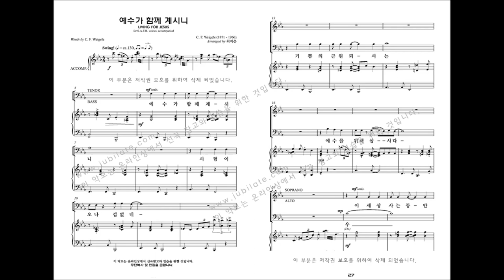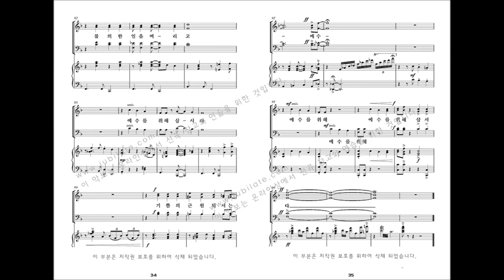[유빌라테 명품성가 33집] 03.최지은 '예수가 함께 계시니'